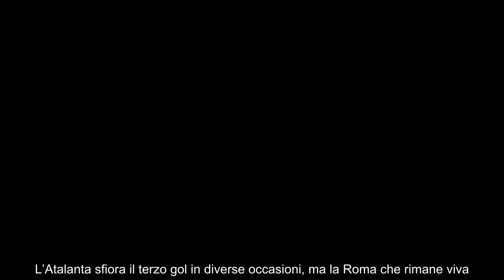Serie A, Atalanta Roma 2 1 De Ketelaere firma una doppietta decisiva